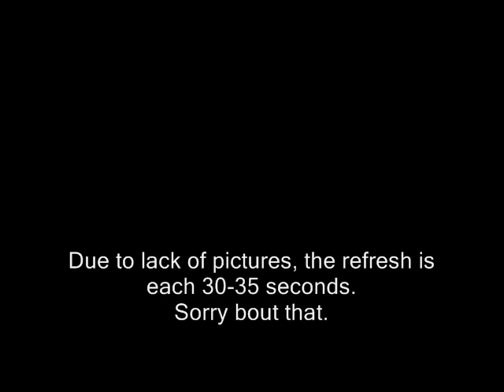Amiga video game music Top 20 - 16th place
Welcome to my Amiga game music ladder.
I was tired to listening the same music in Amiga ladders, so I created new one.
You will not hear Turrican here :D I know its the great tune, but there are also other great tunes in Amiga world.  There will be a nice 10-15 second black screen at start before showing the game name,
so you can guess it.
I hope you will enjoyed it.

I had to split music - one music per video, due to maximum 10 minutes video limit

So click the play button and begin to enjoy.